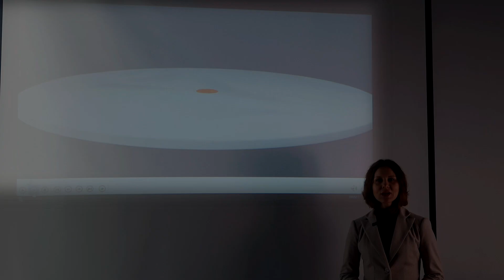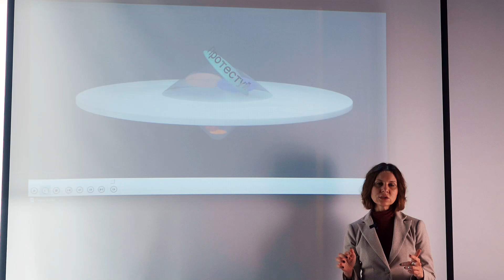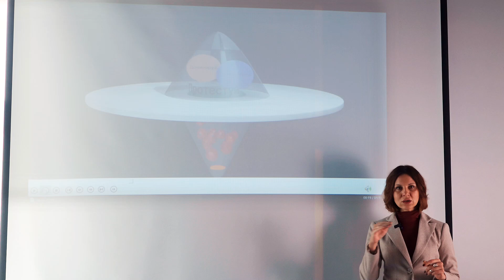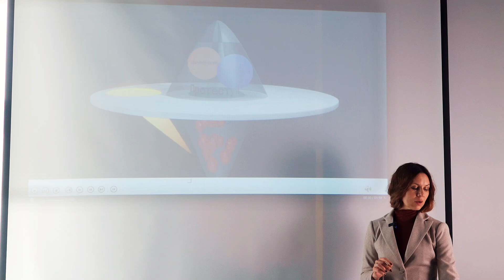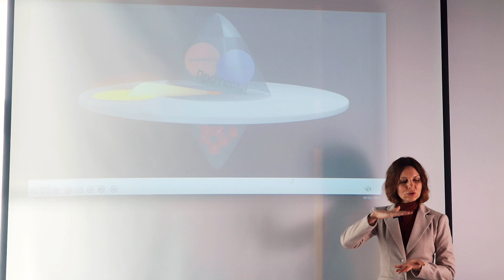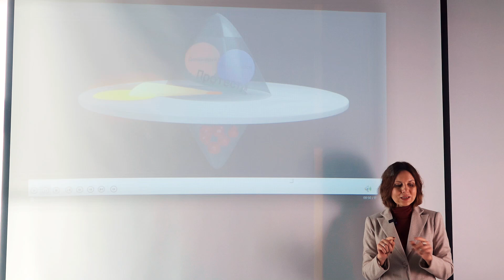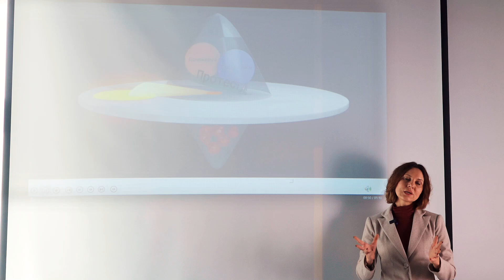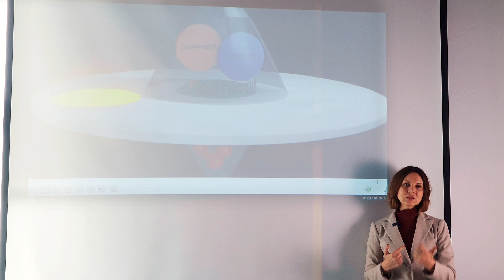Заблудшая душа. Темная сторона личности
В предыдущих выпусках мы говорили про комплексы, а в данном выпуске цикла ТЕМНАЯ СТОРОНА ЛИЧНОСТИ, мы выясним по какой причине мы теряем контакт со своей душой и как нам его вернуть. Подробно в этом видео.